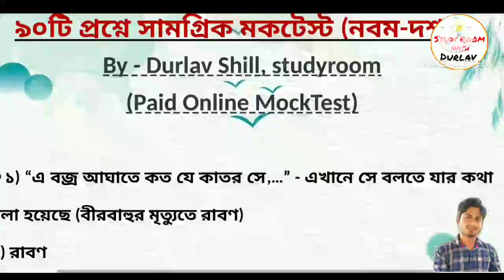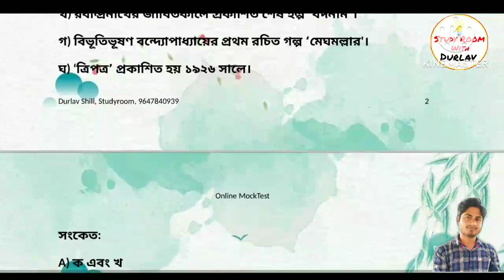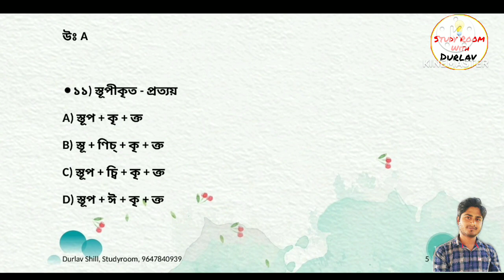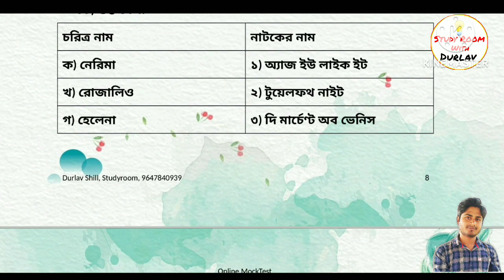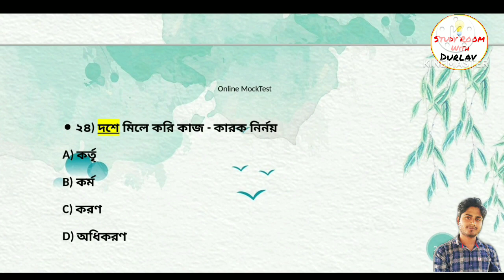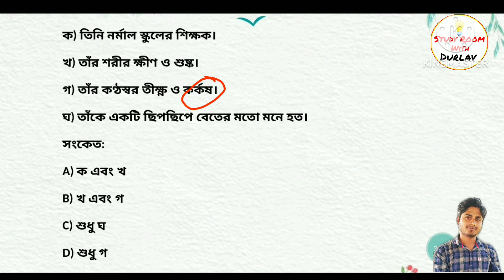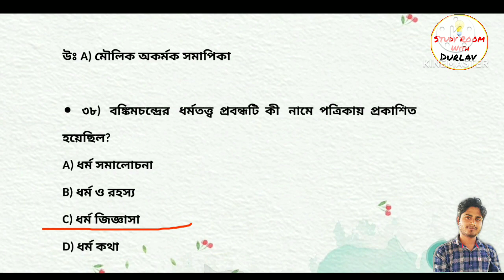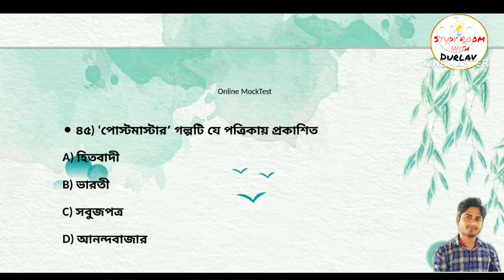Wbmsc slst-তে কী ধরনের প্রশ্ন আসবে? | 90 নম্বরের মকটেস্ট রিভিউ | Bangla | studyroom